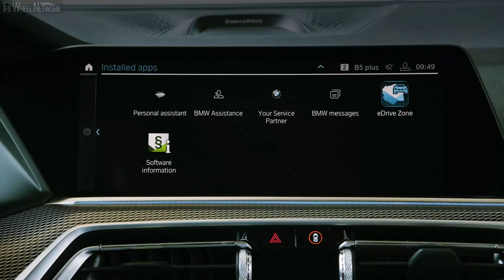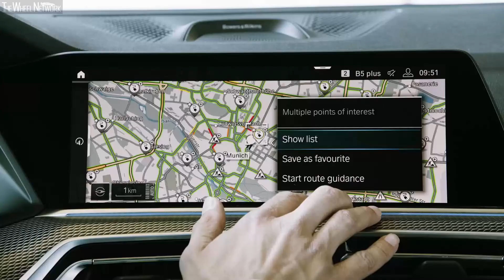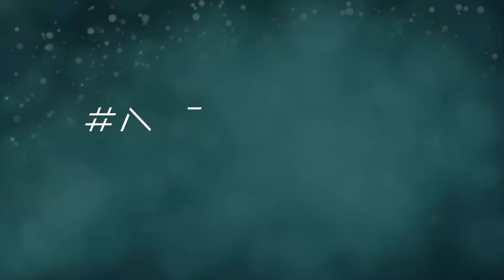New BMW Technology: eDrive zones and BMW points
▪ Two years early: 25 electrified models in 2023
▪ Steep growth curve: sales of electrified vehicles to climb more than 30 percent per year up to 2025
▪ Sales of electrified vehicles set to more than double between 2019 and 2021
▪ World premieres at NEXTGen - BMW Vision M NEXT and BMW Motorrad Vision DC Roadster showcase next-generation e-mobility
▪ BMW eDrive Zones function fitted as standard in BMW plug-in hybrids from 2020

Fully charged as it accelerates along its Future Highway 2025, the BMW Group is adjusting frequency to up the tempo of its electromobility expansion programme. The company will now achieve the total of 25 electrified models previously announced for 2025 two years earlier, in 2023. Thanks to flexible vehicle architectures for fully-electric, plug-in hybrid and combustion engine drive trains, the company is able to respond quickly to changing conditions. More than half of the 25 models will be fully electric.

As part of the new NEXTGen communications format, the BMW Group is showcasing the next generation of mobility and next steps it’s taking in that direction. The BMW Vision M NEXT provides a glimpse of the dynamic future of the BMW brand in the form of a striking electrified sportscar. The BMW Vision M NEXT is clearly focused on the person driving the vehicle, with intelligent technology to transform them into the ultimate driver. The BMW Motorrad Vision DC Roadster previews the future of BMW Motorrad with alternative drive forms. This highly emotional motorcycle preserves the identity and iconic BMW Motorrad appearance, but also offers a new form of driving fun.

- The BMW Group: a pioneer in electromobility

As an e-mobility pioneer, the BMW Group is already a leading supplier of electrified vehicles. By the end of 2019, the company aims to have more than half a million vehicles with fully-electric or plug-in hybrid drive trains on the roads. Within two years, the company will offer five fully-electric series-production vehicles: Alongside the BMW i3, with more than 150,000 units built to date, this year will see the start of production of thefully-electric MINI at Plant Oxford (UK). This will be followed in 2020 by the fully-electric BMW iX3 from Shenyang (China) and, in 2021, by the BMW iNEXT, which will be produced in Dingolfing (Germany), and the BMW i4 from Plant Munich (Germany).

Including its extensive fleet of plug-in hybrids, the BMW Group has the widest range of electrified vehicles on the market. Updated, extended electric-range plug-in-hybrid versions of the BMW 3 Series, BMW 7 Series and BMW X5 were presented alongside the new BMW X3 plug-in hybrid at this year’s Geneva Motor Show. A few weeks later, the updated plug-in hybrid variant of the BMW X1 Long Wheelbase Version, which is produced locally for the Chinese market, was shown at the Shanghai Auto Show. Later this summer, plug-in hybrid versions of the BMW 5 Series and BMW 2 Series Active Tourer with next-generation technology and longer electric range will also be released. These will be followed next year by the BMW X1 and the BMW 3 Series Touring as plug-in hybrid models. This diversity of electrified drive concepts underlines the importance of technology openness on the road to sustainable mobility.

The BMW Group has always promoted emission-free mobility and advocated for its effective support. However, the demands of future mobility will be multifaceted. There will not be just one single solution that meets the mobility needs of all customers around the world. People living in rural areas, for instance, need different technological solutions for mobility than those in cities.

- BMW eDrive Zones standard in plug-in hybrids from 2020

The effective role plug-in hybrids can play in achieving emission-free mobility in cities is demonstrated by the BMW eDrive Zones function, which will be standard in BMW plug-in hybrids from 2020: In cities that establish “green zones” solely for emission-free driving, geofencing technology will be able to recognise these automatically. When the vehicle enters one of these zones, it will automatically switch to pure electric driving mode. In this way, BMW is paving the way for plug-in hybrids to receive the same access rights to green zones as fully-electric vehicles, since they behave the same in these areas.

This new type of operating strategy significantly boosts the potential of plug-in hybrid vehicles to reduce emissions. Increasing the use of electric driving not only optimises efficiency, but also helps reduce operating costs for customers – especially in city traffic. After the idea was born, the first real-life test for the BMW eDrive Zones function is the BMW Group’s “Electric City Drive” pilot project, in conjunction with the City of Rotterdam and the local Erasmus University.